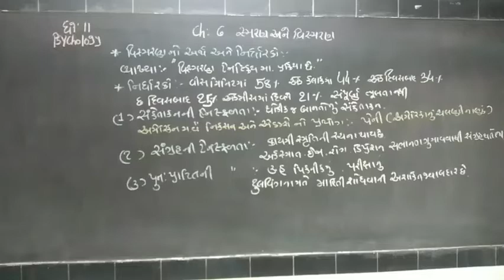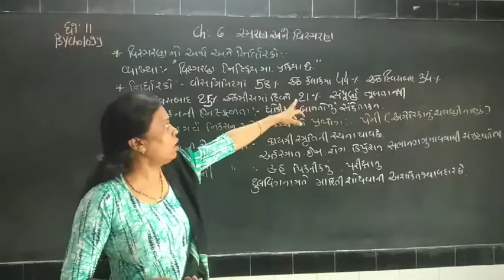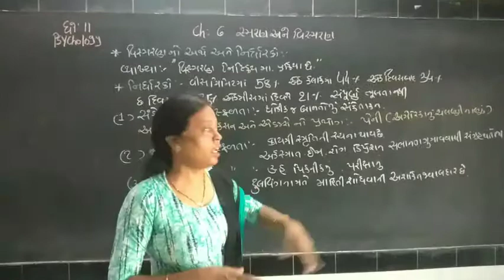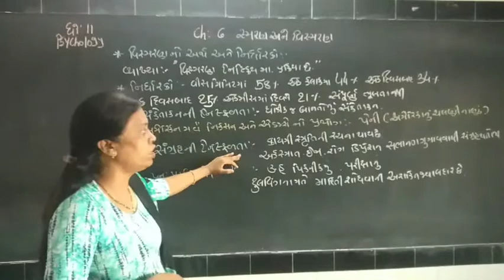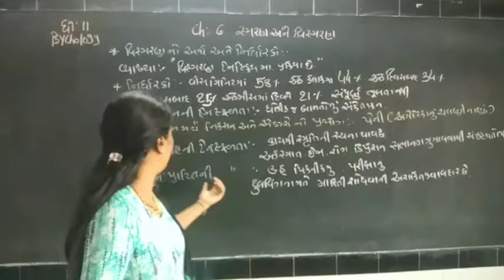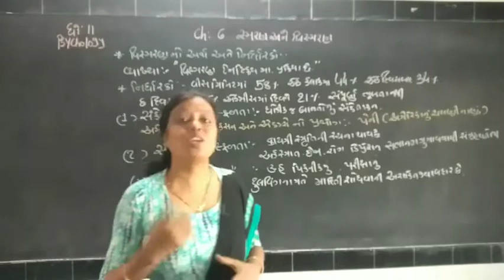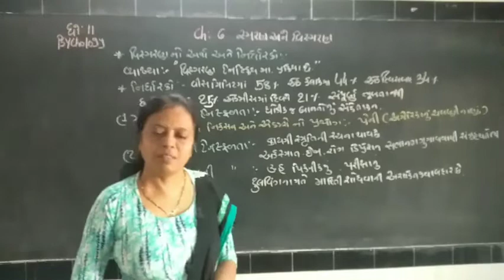Psy/Std 11/Ch 6 (part 4)/Ramani S.L.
psycology std11 onlinslestudy ramani s.l.